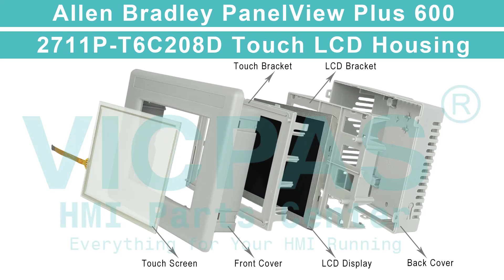For 2711P-T6C208D Touch LCD Display Housing Repair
Panelview Plus 600 2711P-T6C208D Touch Screen Hmi LCD Display Plastic Case Cover Repair Kits
where you can find Allen Bradley 2711P-T6C208D Touch Screen Tablet, LCD display and plastic case, more part and product detail than you ever thought possible!

2711P-T6C1A 2711P-T6C20D
2711P-T6C1D 2711P-T6C22D
2711P-T6C3A 2711P-T6M1A
2711P-T6C3D 2711P-T6M1D
2711P-T6C5A 2711P-T6M3A
2711P-T6C5D 2711P-T6M3D
2711P-T6C8A 2711P-T6M5A
2711P-T6C8D 2711P-T6M5D
2711P-T6C10D 2711P-T6M8A
2711P-T6C15D 2711P-T6M8D
2711P-T6C208D 2711P-T6M20A
2711P-T6C20A 2711P-T6M20D

VICPAS is the global leading provider of full Allen Bradley Panelview Plus 600 HMI Part for replacement, we have inventory touchscreen glass, membrane keypad and other accessories for Allen Bradley Panelview Plus 600 repair replacement.

Skype:cmt-kandy
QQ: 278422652